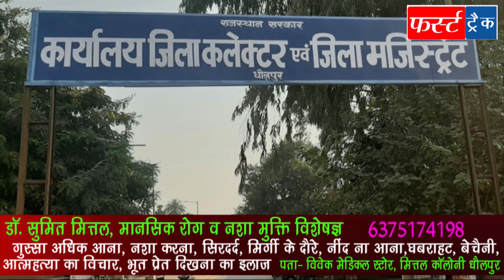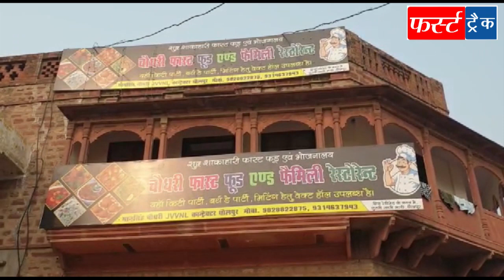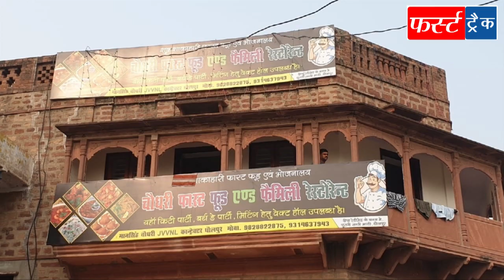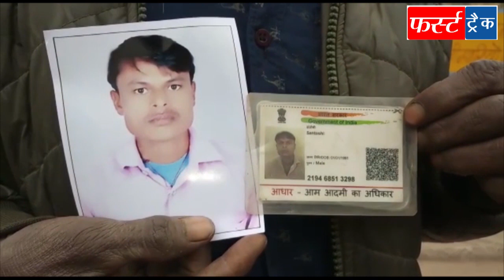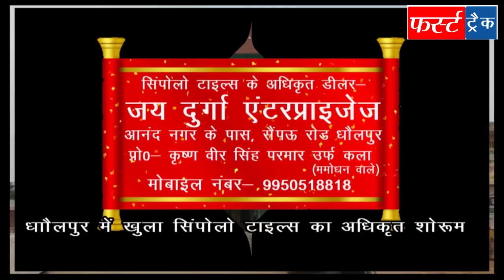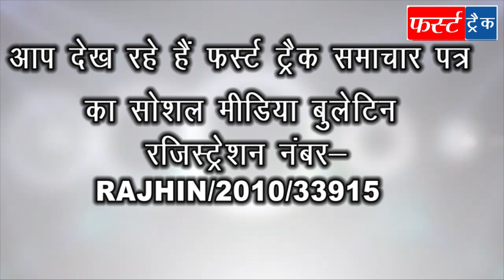फर्स्ट ट्रैक धौलपुर 29/01/2021 First Track Dholpur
3 फरवरी तक जिले में मौसम रहेगा साफ, अनुज्ञा पत्र नवीनीकरण शिविर आयोजित, एसपी ने ली पुलिस अधिकारियों की बैठक, बैंक कर्मियों ने बांटे कंबल, एडीजे ने किया रेन बसेरा का निरीक्षण, समिति ने बांटे कंबल, वाहन चालकों की समझाइश के लिए चलाया अभियान, कंसाना बने जिलाध्यक्ष, साईं मंदिर पर धार्मिक कार्यक्रम आयोजित आदि धौलपुर जिले की 14 खबरें